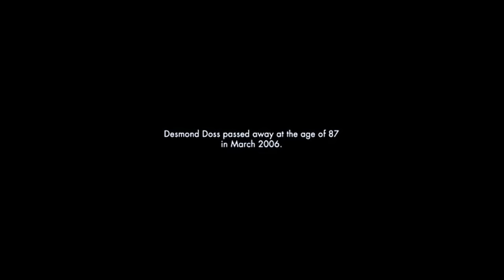Hacksaw Ridge Ending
What a movie...